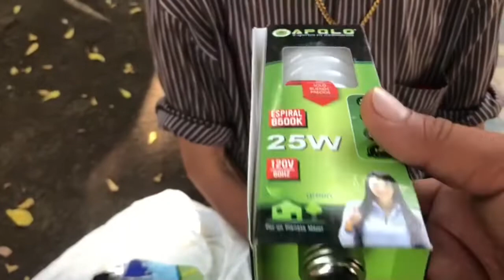🚨Don Carlitos listo para comprar más mercadería.